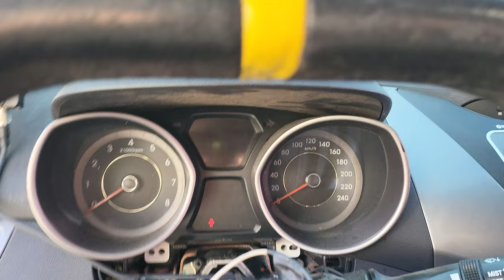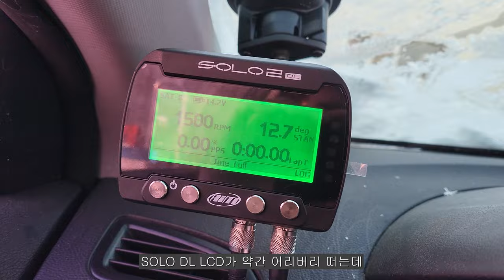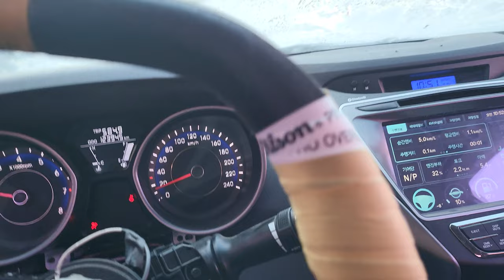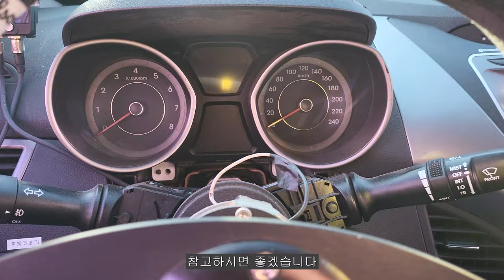겨울엔 타이어도 언다? 타이어 얼었을때 나타나는 증상 썸머타이어 그립타이어